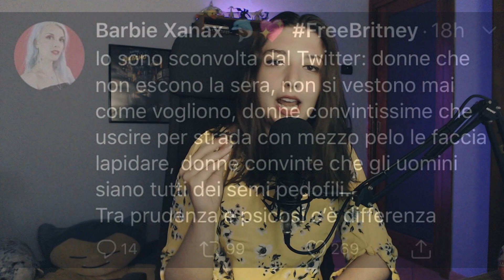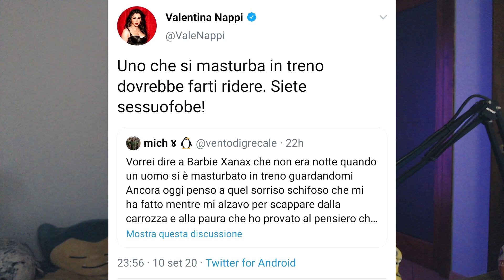Misoginia e omobitransfobia sui giornali e al TG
L'omicidio di Caivano è molto più che un semplice "omicidio": esso è infatti un femminicidio con aggravante omobitransfobica.

Un fratello che vuole decire per la sorella, che non vuole lei stia con l'uomo che ama solo perché nato biologicamente donna.

La misoginia, l'omofobia e la transfobia sono purtroppo molto comuni in Italia, talmente comuni da passare in sordina.

Gnaffo